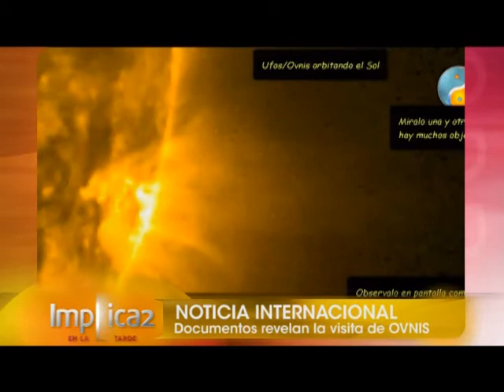Implica2 - 16/07/12 - Bloque 02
Nuevo episodio de Implca2 en la Tarde, Lo mejor y lo peor de la Tv argentina!! No te podés perder al invitado que tenemos hoy, una sorpresa muy especial. Además salimos a la calle a preguntarle a la gente que hace con las cartas de sus Ex; ¿Se guardan o se tiran?